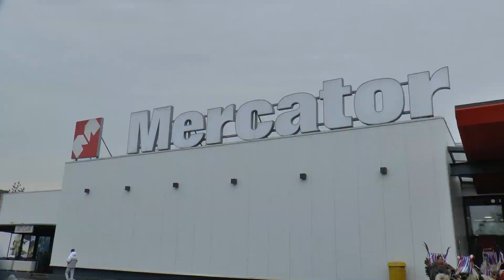Kurenti v Mercatorju